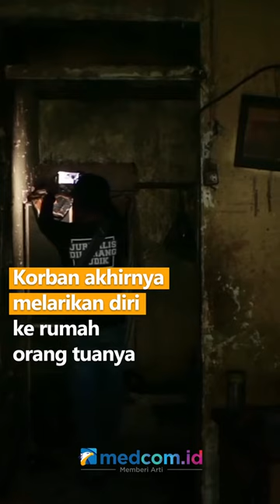SUAMI DI KOJA BAKAR ISTRI DAN MERTUA, GEGARA APA?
Seorang Pria 30 tahun di Koja, Jakarta Utara tega membakar istrinya usai diminta cerai pada Minggu dini hari. Pelaku diketahui sering ribut dengan istri, bahkan hingga lakukan KDRT. Korban akhirnya melarikan diri ke rumah orangtuanya.

Namun berselang 4 hari, pelaku menyusul korban. Setelah terjadi keributan dan diminta cerai, sang suami membakar korban dengan bensin yang telah disiapkan. Kedua orang tua juga menjadi korban karena berada di lokasi.